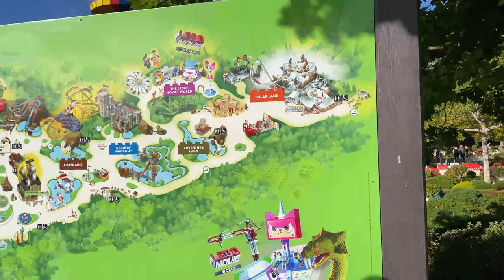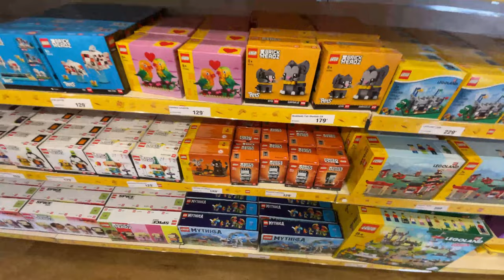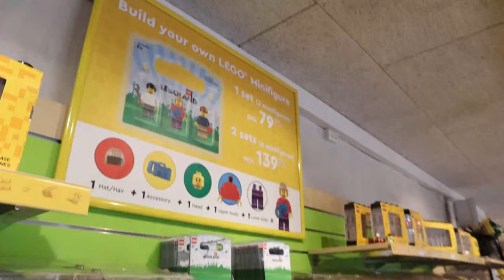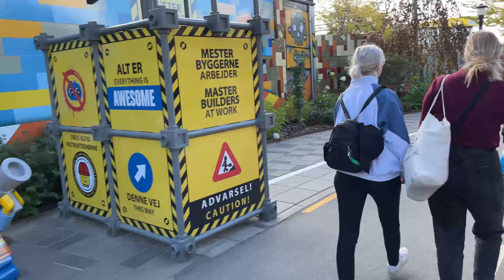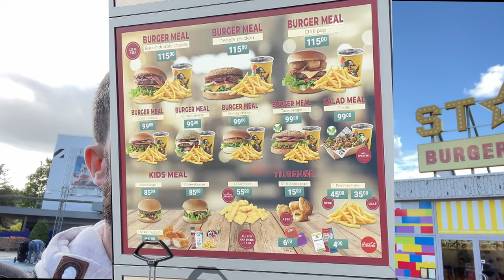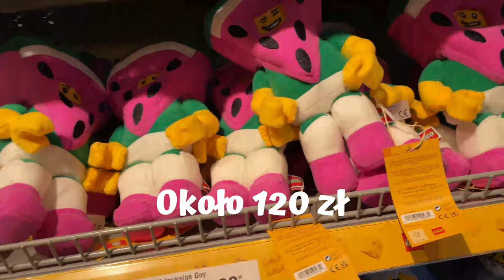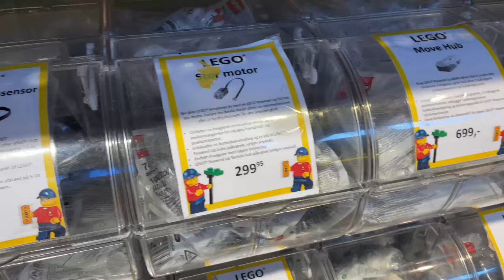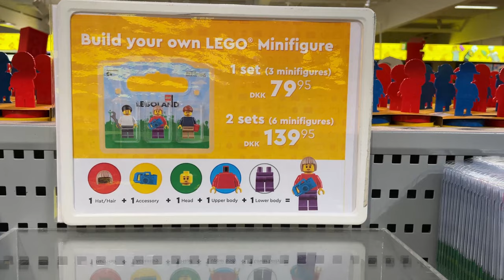MIEJSCE GDZIE KAZDY POCZUJE SIĘ JAK DZIECKO LEGOLAND BILLUND | VLOG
SIema
Zapraszam was dziś na ostatni vlog z Billund, Dziś zabieram was do miejsca pełnego dobrej zabawy klocków i sklepów z klockami do Legolandu ;)

0:00 - 0:30  WSTĘP
0:30 - 3:15 MIASTO MINIATUR
3:15 - 5:10 DOM STRACHU
5:10 - 9:20 WESTERN I SKLEP
9:20 - 11:20 ŁÓDKA
11:20 - 14:35 KOLEJKA STRACHU
14:35 - 15:35 STREFA LEGO CITY
15:35 - 17:25 STREFA ARKTYCZNA
17:25 - 18:25 TEST JEDZENIA
18:25 - 20:24 SZALONA JAZDA
20:24 - 29:10  SKLEP W LEGOLAND
29:10 - 30:14 ZAKOŃCZENIE